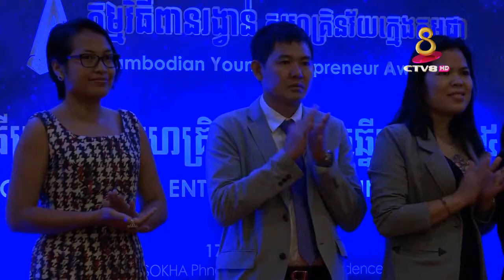រកឃើញសហគ្រិនឆ្នើម ១៥រូប ឈានទៅដល់ការប្រគួតវគ្ដផ្ចាច់ព្រាត់